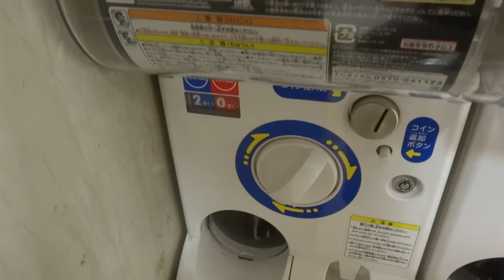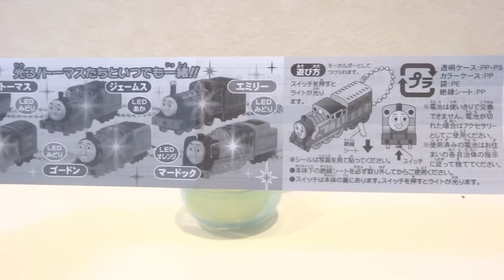きかんしゃトーマス ライトキーホルダー ガチャガチャ開封 Thomas Toy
今回は、トーマスの光るキーホルダーのガチャガチャに挑戦してみました！きれいに光り輝く姿をご覧ください♪